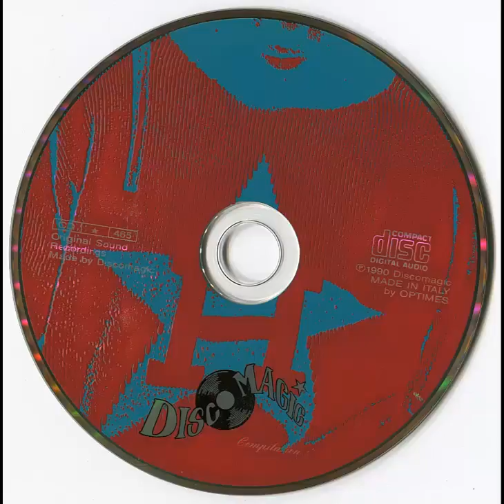Disco Magic Compilation Pt 2 CD Mixed - 1990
1–Raul Orellana - You Can't Stop The House
2–Lee Marrow - Movin'
3–X-Talk I Will Do
4–Planet 8 - I Need U, I Need U
5–Lipstick - Summer Love
6–Tonny Montana - Pump In My Shoes
7–X-Ctasy Call Me Mr. Telephone
8–Lee Marrow Featuring Lipstick - Do You Want Me
9–Yankees - I Can't Feel It
10–Park Reunion - I Got To Know
11–Active - No Way Out
12–Jackie Moore - I Wish It Would Rain Down
13–Queen Family - We Will Rock You
14–Maryhouse - Channel
15–Simon - I Wish
16–Fidelfatti - Step By Step
17–Out Of Mind - It's Not Over
18–House Corporation - House Of Hell